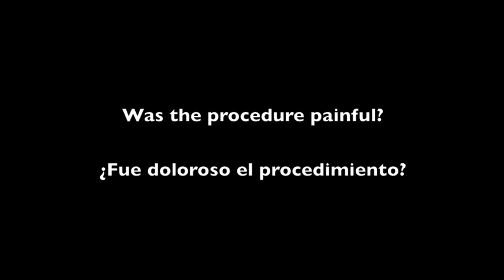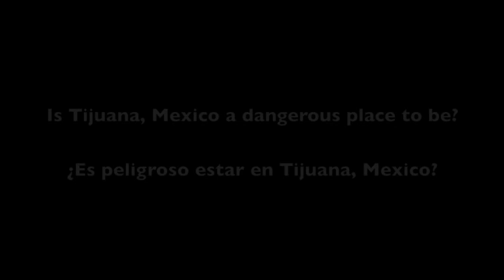Diabetes- Stem cell therapy (english)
This video, is a testimonial of a patient from Florida that went to  Progencell, for a Stem cell treatment for his Diabetes. Talks about  his experience, his trip, the procedure, the outcome and some suggestions.